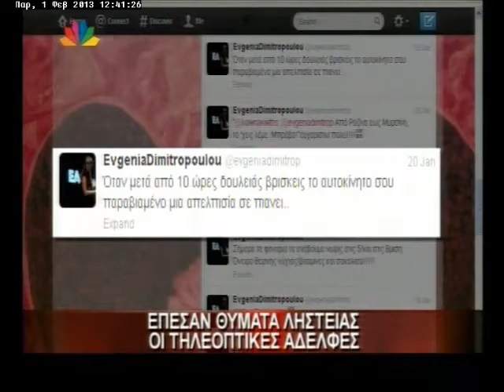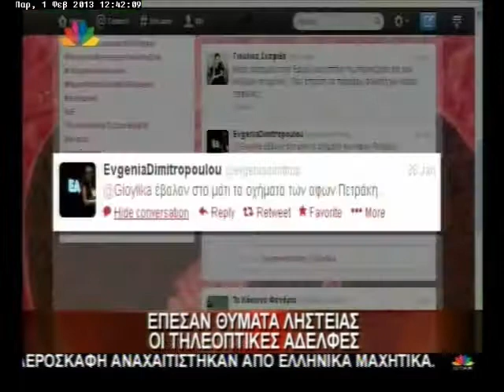1.2.13-Έπεσαν θύματα ληστείας οι τηλεοπτικές αδελφές.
Μεσημεριανό δελτίο ειδήσεων - Παρασκευή 1.2.2013 - με την Ελένη Τσαγκά.
"Έπεσαν θύματα ληστείας οι τηλεοπτικές αδελφές".